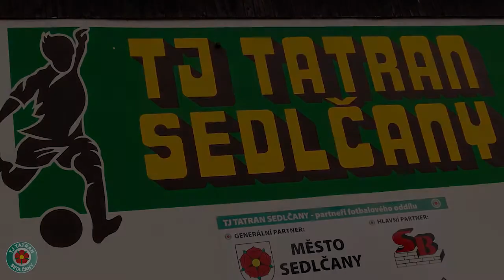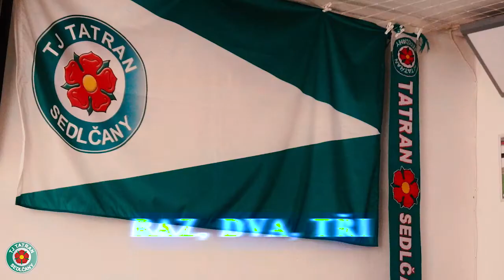TATRAN SEDLČANY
Officiální hymna fotbalového klubu TATRAN SEDLČANY.